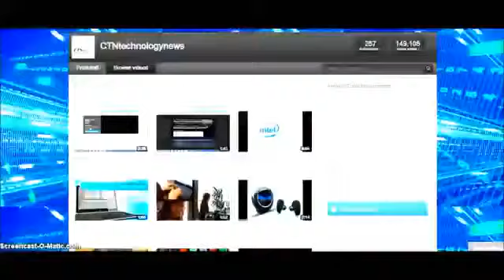Xbox One Review